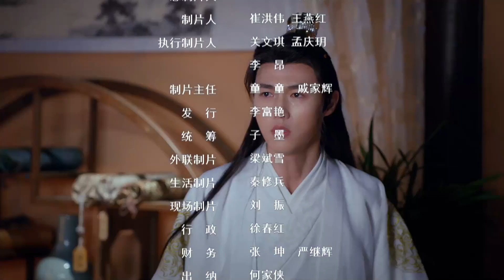【INDO SUB】Mr. Fragrance丨EP11丨Kostum Persimpangan Romantis丨Drama Cina💗💗💗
cina dramachina love kostum Mr. Fragrance

⏳Ini akan diputar pada [21:00, 28 Juli]

Mr. Fragrance adalah sebuah drama romantis pendek yang dibintangi oleh Li Mingyuan dan Du Yuchen.
Ye Xiao Cong, satu-satunya pewaris dari satu-satunya faksi dupa, memasuki rumah Marquis of Pingyuan, menyamar sebagai pelayan untuk menemukan resep rahasia dupa ambergris, bahan utama untuk membuat dupa yang dapat membangkitkan orang mati. Dia bertemu dengan Marquis of Pingyuan, Bai zhangshu, namun disangka sebagai mata-mata dari Utara. Sejak saat itu, keduanya menjadi sepasang kekasih yang sering bertengkar di tengah-tengah lelucon dan kesalahpahaman. Mereka sering bertengkar namun menghadapi banyak tantangan hidup bersama, dan akhirnya menjadi sepasang kekasih.